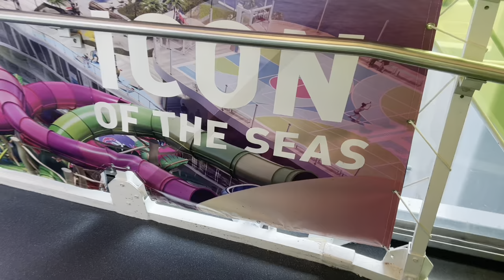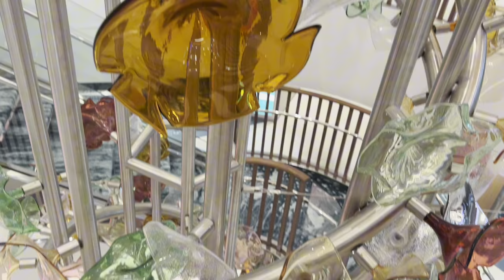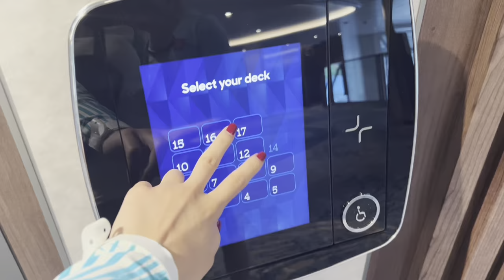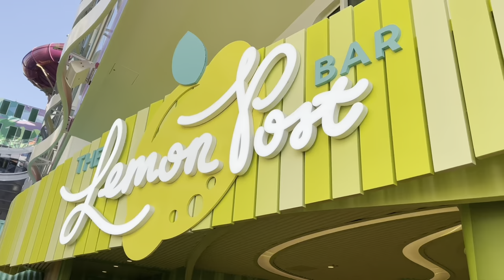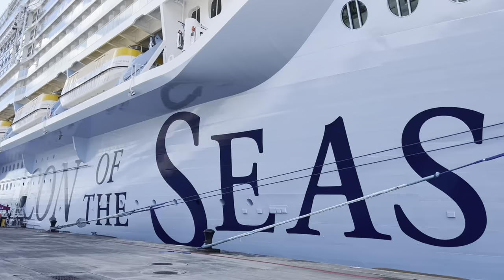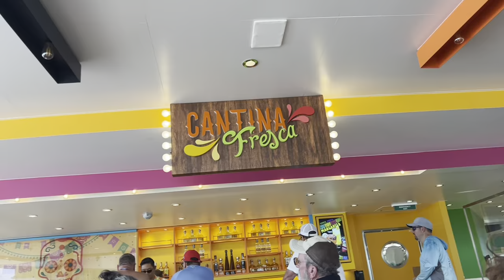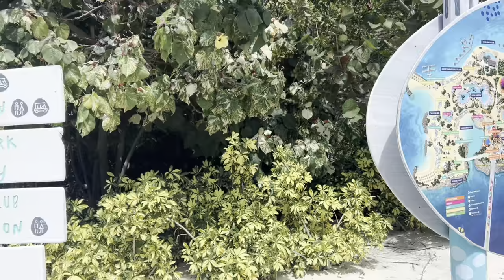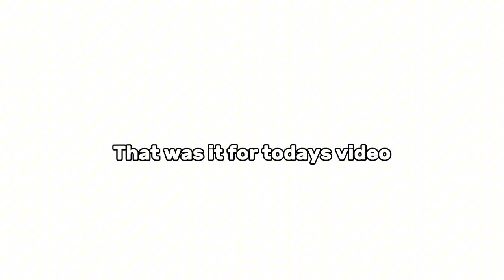ICON OF THE SEAS FOR A WEEK | Biggest ship in the World | Royal Caribbean | Alexa Isabel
This was our spring break 2024 vacation and my Graduation Present from my parents and I’m so grateful I got to experience this :) If you’re deciding whether or not you should book this cruise, hopefully it helped you make a decision! ( The answer is yes lol)